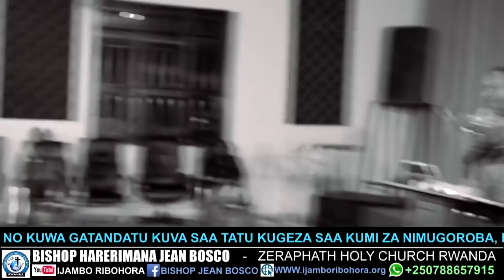BISHOP ahagaze mu rusengero yabonye dayimoni ifora umwambi igiye kurasa umugore - VIDEO